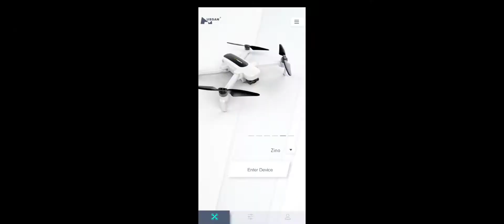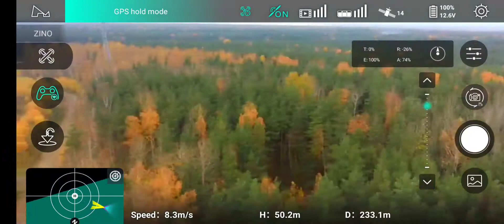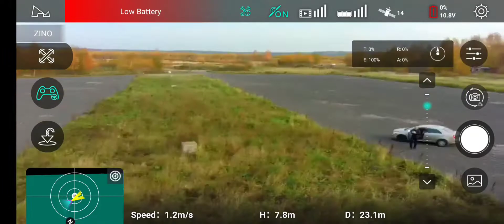Тест LiitoKala lii31s 4s2p на hubsan zino